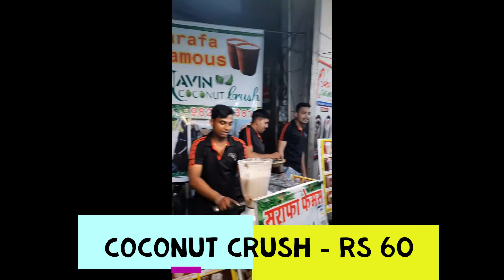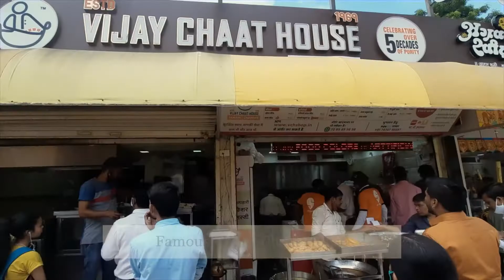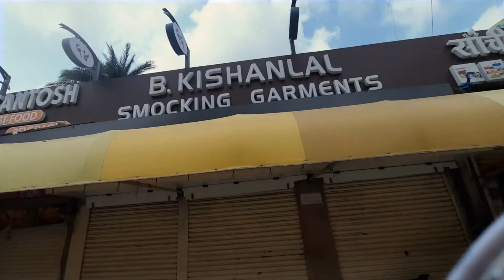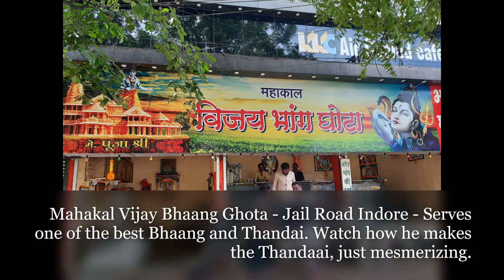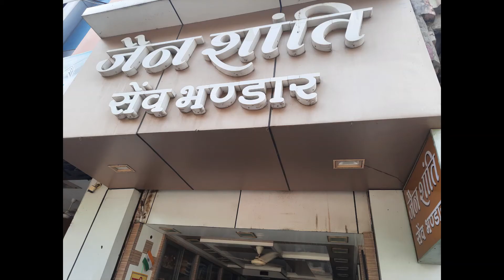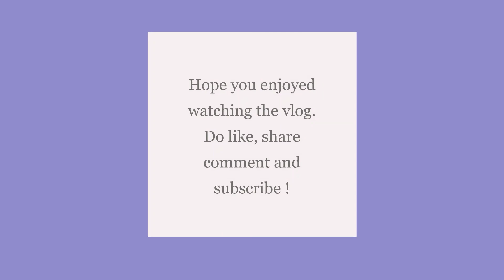Food, Me & Indore | Joshiji's Flying Dahiwada,Jaleba,Falooda,56 Dukaan,Rasgulla,Thandai, & much more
Indore a Food Hub for all foodies. It has so much flavours to offer to your palette that you won't stop yourself from tasting everything that is available. Do watch the video till the end for lot of surprises to unravel. Deep dive into the world of amazing food with me @ Indore. Relish the food virtually xD.

Night of 30th Sept - Sarafa Bazaar
1. Joshi Ji ka Dahi Vada and Bhutte ka Kees
2. Thele ki Pav Bhaji
3. Coconut Crush
4. Aloo Tikki Chaat
5. DevNarayan ka Rabdi - Jaleba
6. Fruit Shots
7. Sabudana Vada
8. Cone Chaat
9. Kulfi Falooda
10. Lemon Soda

Morning of 1st Oct - Rest of Indore
1. Chappan (56) Dukaan
 VIjay Chaat House - Khopra Patties, Batla Patties and Batla Kachori
 Tandoori Coffee
2. Rasgulla House - Rasgulla, Gulab Jamun, Rajbhog, Rasmalai
3. Mahakaal Vijay Bhaang Ghota - Special Thandai
4. Jain Sev Bhandar